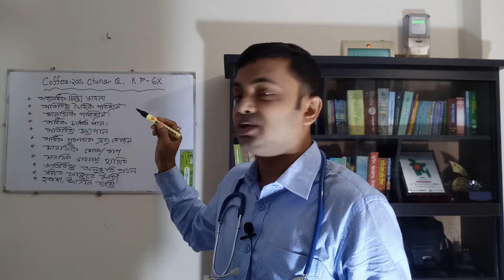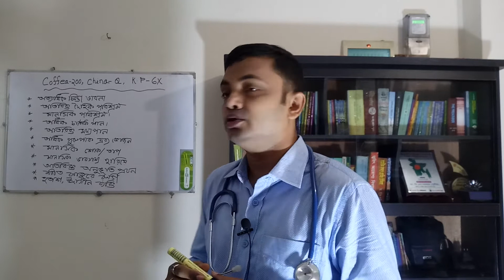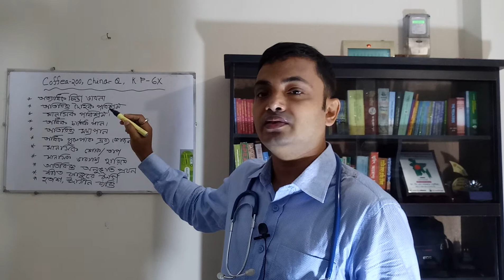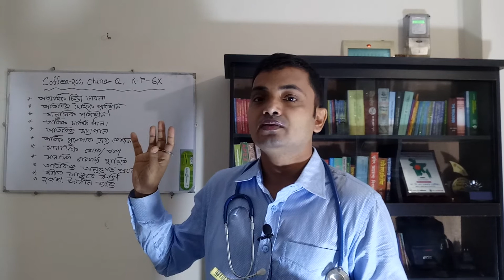অনিদ্রা জনিত সমস্যা দূর হবে মাত্র ১৫ দিনে।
শুভেচ্ছান্তে-ডাঃডি,এন সরকার(সুদীপ্ত)
             ডি,পি,এইচ & ডি,এইচ,এম,এস(ঢাকা)
                বি,এস,সি & এম,এস,সি(ঢাকা)
                  বি,এইচ,এম,এস অন (ঢাবি)
                    গভঃরেজিঃনং-৩৪৭৯৭